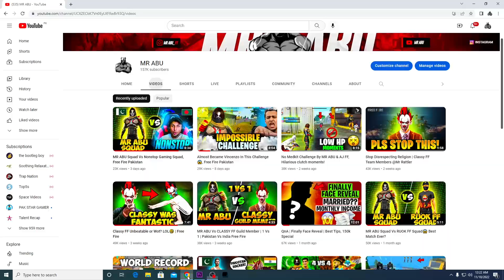Old MR ABU is back, Garena Slowed AWM but not me, B2K x MR ABU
The famous Pakistani B2K is back with powerful gameplay
I am a Free Fire Pro Player from Pakistan who uploads one tap headshots highlights, full gameplays and rank highlights, i also do live streams once in a while.
"DOSTO I DONT USE TIKTOK"
Livestream timing on Youtube:
friday between  7:45pm - 9:00pm
sunday between  2:00pm - 4:00pm

Livestream timing on Facebook:
monday to thursday between 2:00pm - 4:00pm

NOTE: i dont use macro and mods or any kind of hack
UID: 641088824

PC SPECS:
CPU: CORE I7 9TH GENERATION
GRAPHIC CARD: 1660 SUPER
RAM: 16GB
HARDISK: 1T
SSD: 128GB
MOUSE: LOGITECH G102
Operating System: Microsoft windows 10